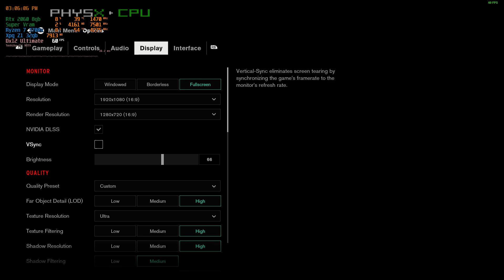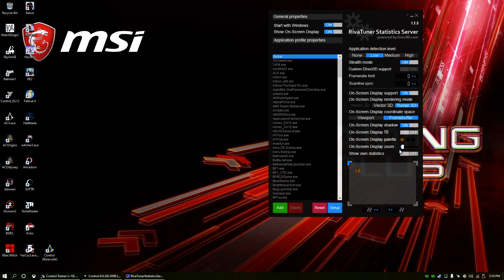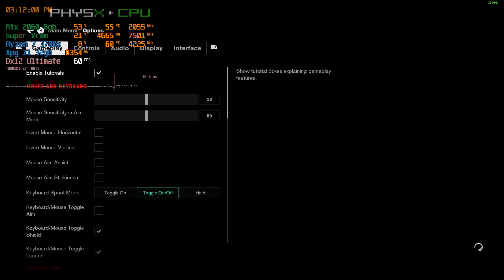Control Pc game with Rtx 2060 8gb Super & Ryzen 7 3700x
CyberPower Pc  Gamer Master
Ryzen 7 3700X  8c/16t  Cpu
Xpg Z1 adata 32gb 3000 Ram
Msi Rtx 2060 8gb Super Ventus
Msi x570 atx Gaming Plus mobo
Xpg Sx8100 adata 1tb Mvne M.2 ssd
intel 660p 512gb Mvne M.2 Qlc ssd
Crucial Mx500 2tb 2.5" Gaming ssd
Samsung 860  Qvc  2tb" libuary  ssd
Crucial Mx300  275gb   R.D.R.2.  ssd
Evga 600w 80+ Gold Semi modular Psu
Deepcool Matrexx  55  Tampered glass